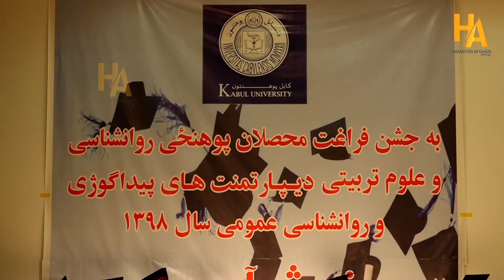جشن فراغت ما!Our leisure celebration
Celebration of Leisure Faculty of Psychology, Kabul University
جشن اوقات فراغت دانشکده روان شناسی دانشگاه کابل